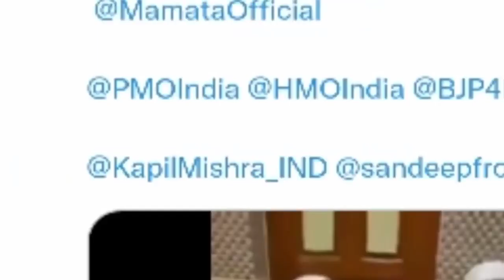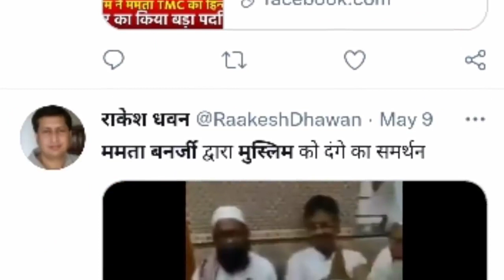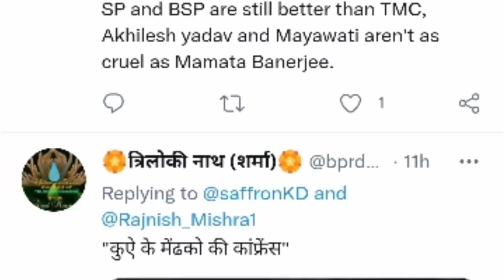ममता बनर्जी ऐसे उकसा रहे हैं बंगाल के रोहिंग्या शांतिदूतों को mamta banerjee rohingya